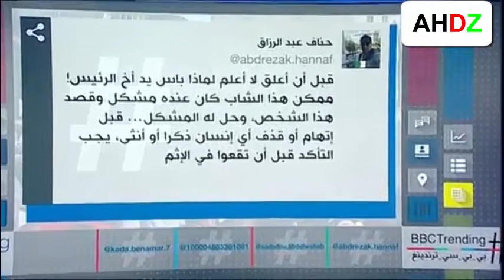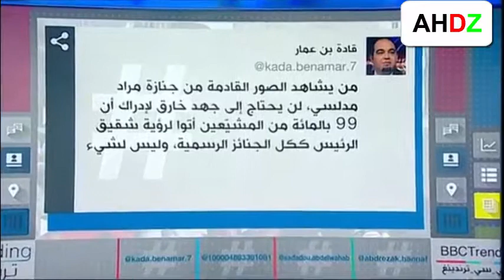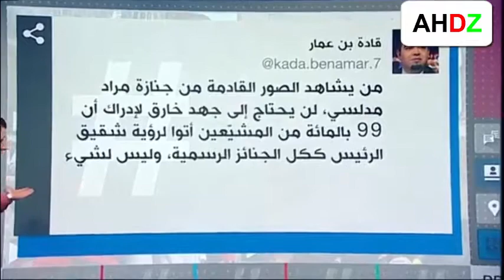شــاهــد جزائري يقبل يد شقيق بوتفليقة ويثير ضجة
1) ليس لهذا الفيديو تأثير سلبي على الأعمال الأصلية (سيكون جيدًا في الواقع لهم)
2) هذا الفيديو هو أيضا لأغراض تعليمية.
3) هو تحول إيجابي في الطبيعة.
4) لم أستخدم سوى أجزاء من مقاطع الفيديو للحصول على الرسالة حيث كانت هناك حاجة إليها.
تنبيه مهم :
تنبيه مهم :
Cheba Warda Charlemantè Galou Rahi Alaise Avec Tipo Bel Abbes 2019
هواري منار في اخر لحظاتـه و الفنانون يَبكٌـون عند توديعِـه في وهران
شاهد عائلة المغني هواري منار تترحم على ابنها houari manar
لحظة وصول الشاب ماميدو لمنزل هواري المنار.. مارانيش مامن بلي مات وهذه النصيحة لي قالهالي
جدل في الجزائر حول المغني الجزائري المتوفى
سبب وفاة هواري منار ? / وهذا ما قاله في أخر فيديو له ( الموت تعطي راحة ) !
والدة الهواري منار في اول خروج اعلامي "ولدي قبل مايموت اتصل بيا وقال ليا ...
فيديو الأخير لـ "هواري منار" يعاني من سكرات الموت على المباشر - سبحان الله !!
لن تصدق من هى زوجة هواري منار مغني الراي الجزائري ولماذا اخفاها عن الجميع صديقه يكـشف سـر وفـاته
شاهد إختبار "لوكان؟" مع ملكة جمال الجزائر 2019 !
Cheba souad avec Hichem Smati le monde blabik khawi 2019 هشام سماتي و الشابة سعاد
شاهد أهل و أصدقاء هواري منار يثنون عليه .. كان كريم ومصلي ... و يطالبون بالترحم عليه بدل الشتم
السبب الحقيقي لوجود صراصير الليل في الحرم المكي،حقيقة تزلزل القلوب
بكاء أشقاء "هواري منار " ويكشفون سبب وفاته ومعاناته وآخر ظهور له بالفيديو - Houari Manar
مـا ت المغني الجزائري ھواري المنار وما اكتشفه اهله بعد وفـاته صدمهــم اكثر من وفـاته !!
معجزة تحدث بعد مهاجمة صراصير الليل للكعبة والحرم الشريف ... !!